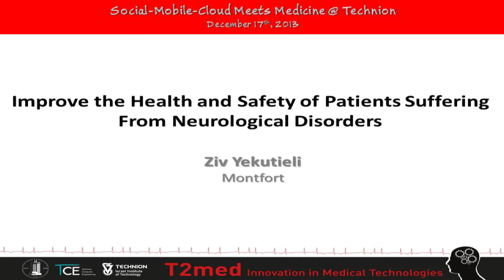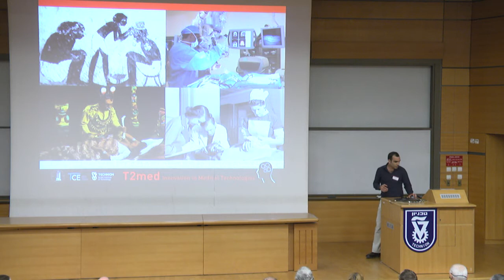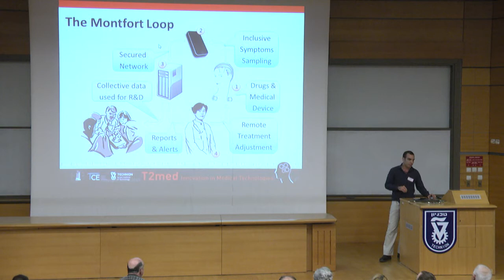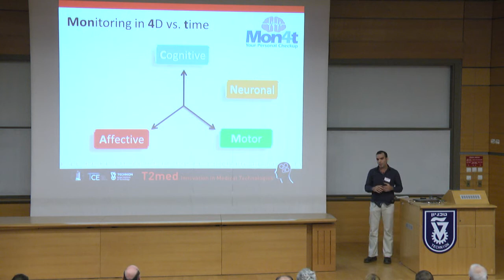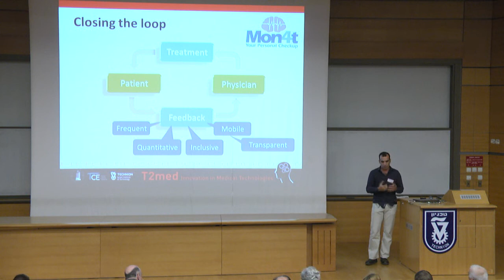Improve Health of Patients with Neurological Disorders - Ziv Yekutieli Technion lecture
Improve the Health and Safety of Patients Suffering from Neurological Disorders

Presentation by Ziv Yekutieli from Montfort at Social-Mobile-Cloud Meets Medicine @ Technion conference.